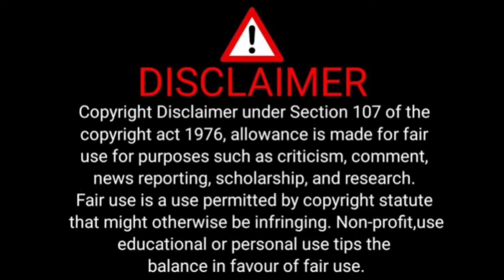Fake pastors | gundello yesayya song | trolls | daddy daddy yesu daddy | vkv trolls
fake pastors | gundello yesayya song | trolls | daddy daddy yesu daddy | trolls telugu |

Fake pastors telugu || pastors troll